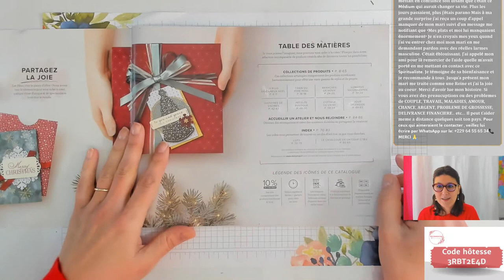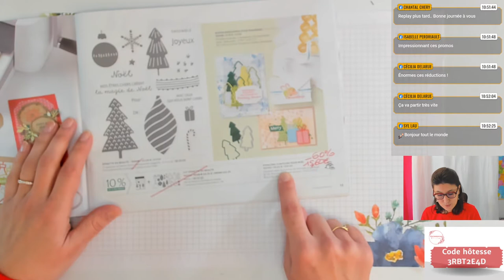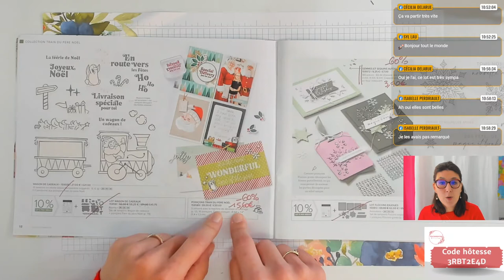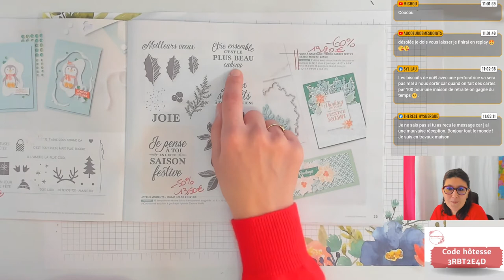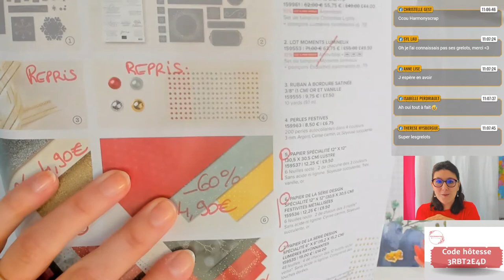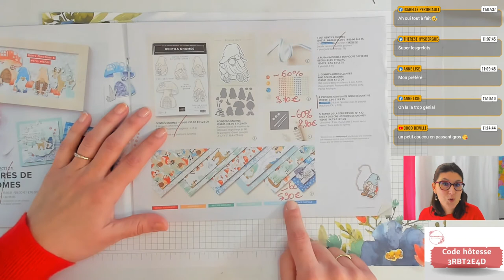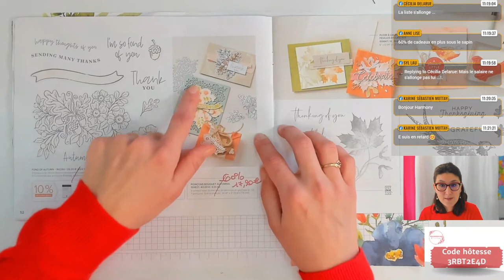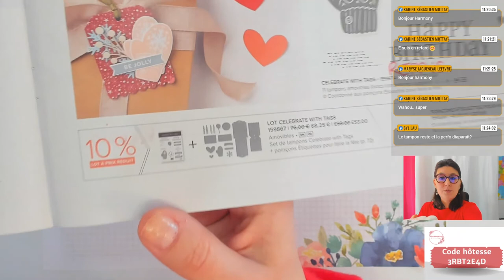Liquidations mini catalogue Stampin'Up!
Take care!